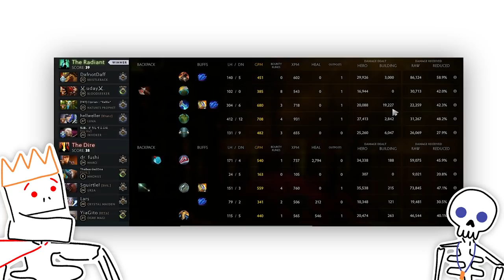A VERY Special Game | Pyrion & Lewis cast Scrub Dota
It's a 5 core line-up. Who needs a support anyway?

Welcome to the Dota 2 Scrub cast, with your hosts Pyrion Flax and Lewis Brindley!
Join us as we follow star player Daf up through the ranked matchmaking trenches of Dota as he attempts to climb out from the noob play filled trench of Herald ranked Mmr.
Each match is filled with funny moments, epic fails and wtf moments, mostly down to scrub and noob level plays.
So sit back and enjoy the rage shout cast from Pyrion and Lewis, and who knows maybe we’ll all learn a thing or two by then end.